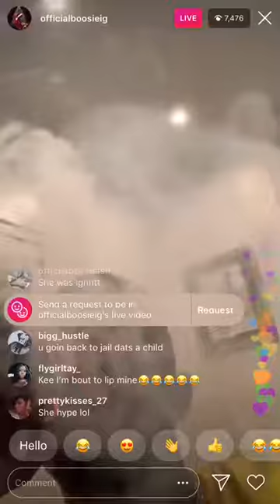Boosie Got The White Chicks With Grills Flocking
On live with a fan.